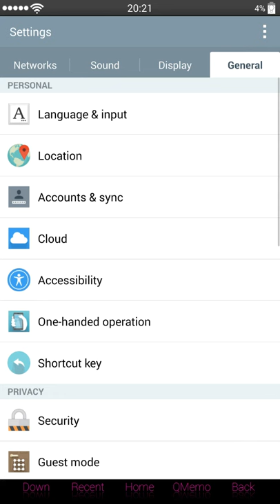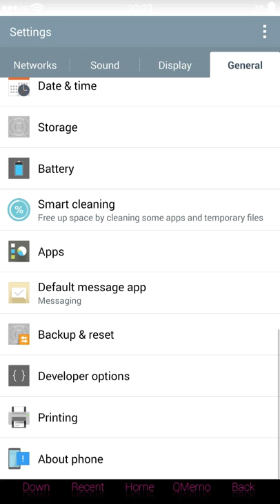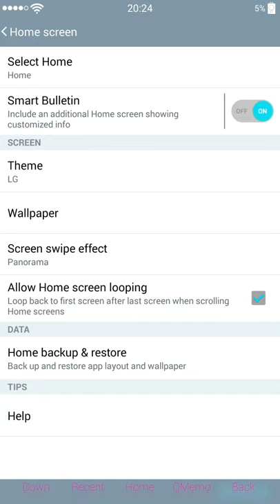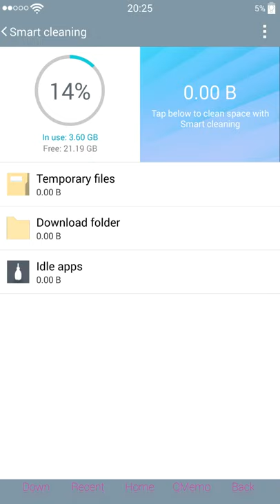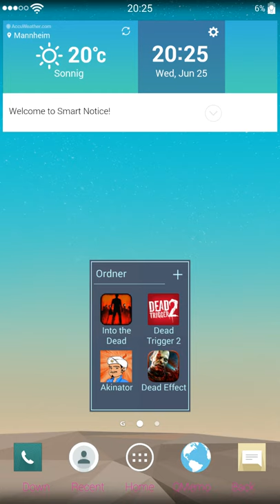CloudyG3 1.1 (4.4.2) for LG G2-F320L/S/K/D802/D801/VS980+390dpi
DarkNel Kernel (Best kernel for G2) Link

390 dpi